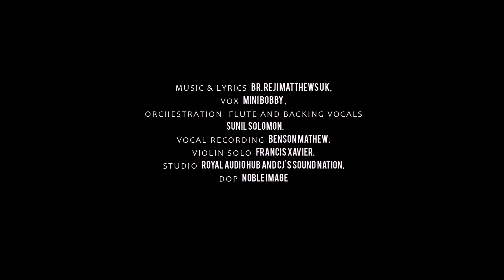Prathyasha Vardhicheedunne Thejasserum Mukham Kaanuvaan, By Mini Bobby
Malayalam Christian Song : PRATHYASHA VARDHEECHIDUNNE
                                                പ്രത്യാശ വർദ്ധിച്ചീടുന്നേ തെജസ്സേറും മുഖം
                                                കാണുവാൻ
THE SONG CREDITS
Lyrics & Music                   : Br. Reji Mathews (UK)
Singer                                 : Mini Bobby
Orchestration, Flute & Backing Vocals : Sunil Solomon
Violin Solo                         : Francis Xavier,
Vocal Recording               : Benson Mathew,
Studio                                : Royal Audio Hub and CJ’s Sound Nation
Mixing & Mastering         : Sijin Varghese @CJ’s Sound Nation
Video & Edit (DOP)          : Noble Image

Lyrics:
പ്രത്യാശ വർദ്ധീടിച്ചീടുന്നേ
തേജസ്സേറും മുഖം കാണുവാൻ(2)
കാലമേറെ അടുത്തുവല്ലോ
വിൺപുരിയിൽ എത്തിച്ചേരുവാൻ (2)

കഷ്ടതകൾ എല്ലാം തീർന്നിടും
രോഗ ദുഃഖമെല്ലാം മാറിടും (2)
പുതുദേഹം പ്രാപിച്ചീടും നാം
പ്രീയൻ കൂടെ ചേർന്നിടുമ്പോൾ (2)

ലോകവാസം വിട്ടുപിരിയും
സ്വന്തമെല്ലാം മാറിപ്പോയിടും (2)
കണ്ണിമെക്കും ഞൊടിനേരത്തിൽ
എത്തിടുമെൻ പ്രിയൻ ചാരത്ത് (2)

കൂടാരമാകും ഭവനം
വിട്ടൊഴിഞ്ഞാൽ യേശുവിൻ കൂടെ (2)
കൈപ്പണി അല്ലാത്ത വീട്ടിൽ നാം
എത്തിച്ചേർന്നു വിശ്രമിച്ചീടും (2)
Prathyasha Vardhicheedunne
Thejasserum Mugham Kaanuvaan … (2)
Kaalamere aduthuvallo
Vinpuriyil Etthicheruvaan… (2)

Kashtangal Ellaam Theernnidum
Roga Dhukhamellaam Maaridum… (2)
Puthu Deham Praapicheedum Naam
Priyan Koode Chernnidumpol… (2)

Lokavaasam Vittu Piriyum
Swanthamellaam Marippoyidum… (2)
Kannimekkum Njodi Nerathil….
Ethidumen Priyan Chaarathu… (2)

Koodaramaakum Bhavanam
Vittozhinjen Yeshuvin Koode… (2)
Kaippani Allaattha Naattil Naam
Ethichernu Vishramicheedum …(2)